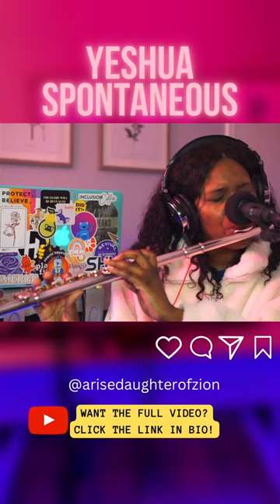Check out Yeshua Flute Cover!